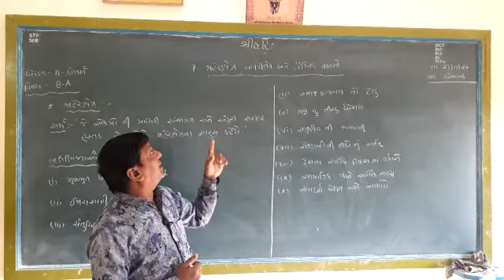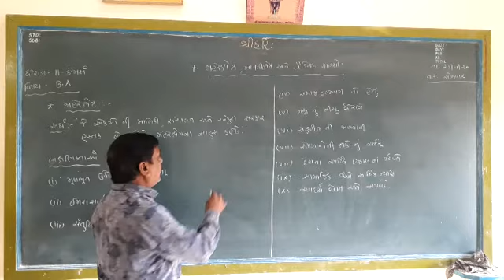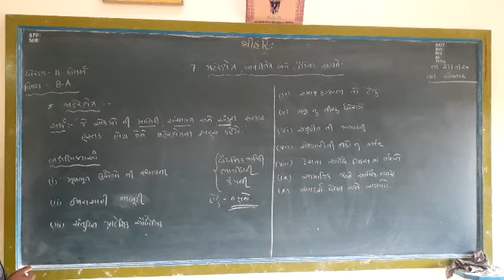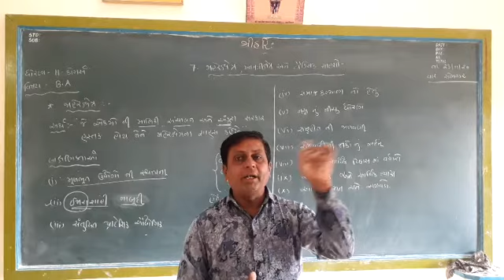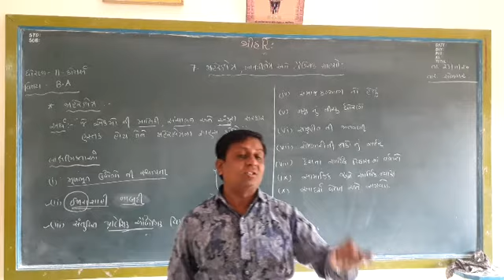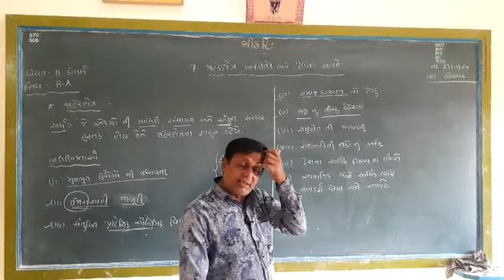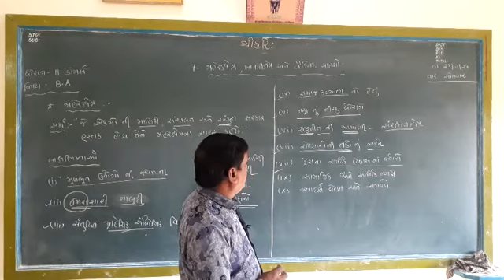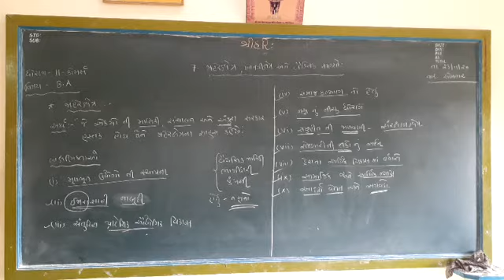STD 11 BA Commerce Ch-7 Part 1